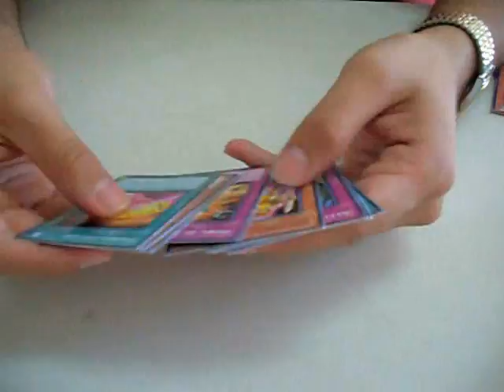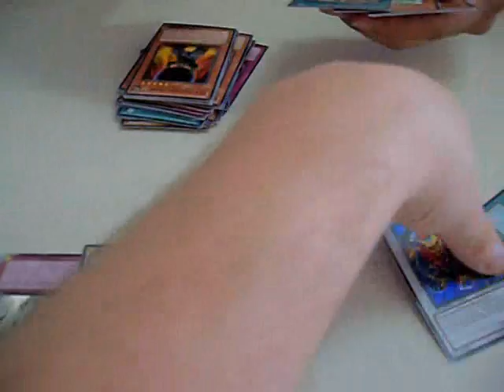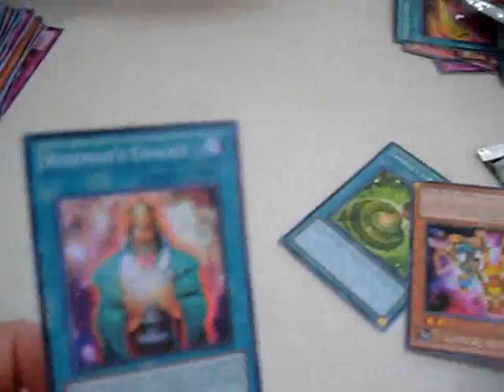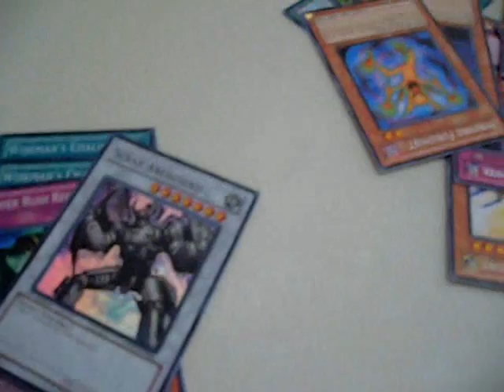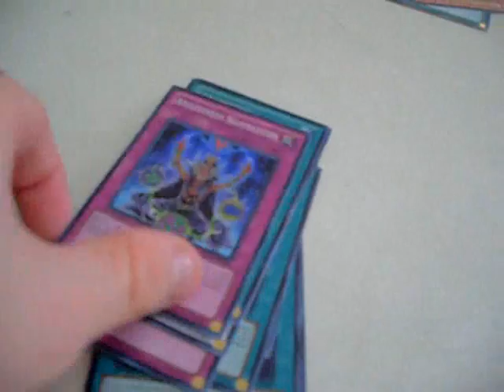Opening a box of Duelist Revolution box three